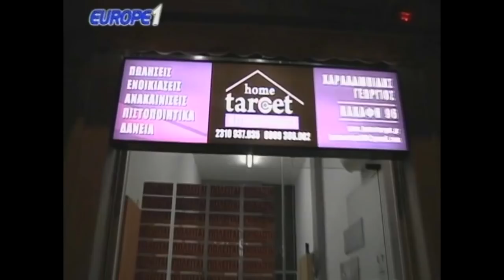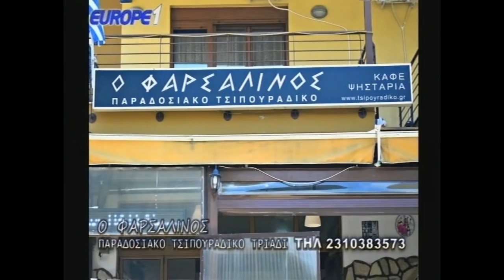Ραπτόπουλος best of 21/1/2019 (Εθνικός Ύμνος, Περιστέρια, Liverpool) Πολύ γέλιο!